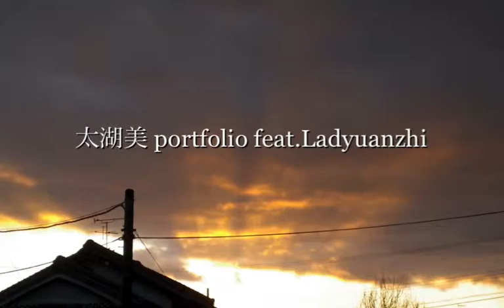太湖美 portfolio feat Ladyuanzhi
This is Chinese traditional beautiful song.Performed by portfolio from Tokyo.Singer is Ladyuanzhi from Beijing.we used  Macintosh of US,software synthesizer of Germany,sound effector of Israel,headphone of Japan,and more for making track.This is the collaboration all over the world.

People all over the world can create everything together if we(and you) want. one world.
We believe neighbor,not government.Do you?

Yuanzhi says;
则为你如花美眷

似水流年，
是答儿闲寻遍，
岭路江乡，
一片彩云扶月上，
羽衣青鸟闲来往，
梦短梦长俱是梦，
年来年去是何年！
the time like river flowing，
i found everywhere ，
the mountain road and water in hometown
A moon above the clouds ，
blue bird fly freely，
Long or short all a dream ，
last time next time where now time is